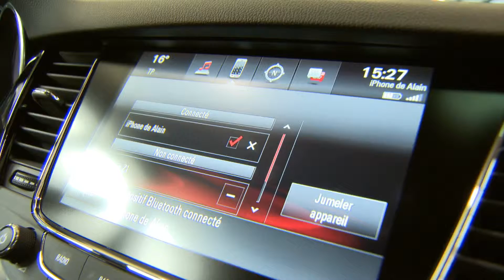Opel Astra | FLEET.TV - Saison 13